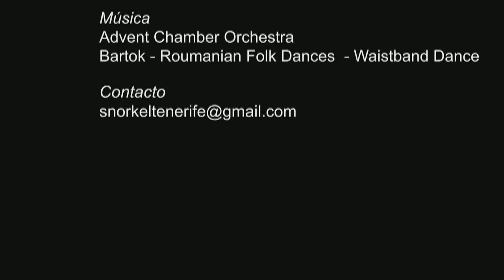Snorkel Tenerife: Salemas (sarpa salpa) - 03/06/2022 - CC BY 4.0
Salemas jóvenes (Sarpa salpa), se dejan mecer por las corrientes y comer en las rocas.
La salema es un pez de la familia Sparidae. También es conocido como salpa. Es una especie que vive agrupada en bancos y cuyos miembros mantienen una coordinación excelente. Aunque es comestible, su carne es de mala calidad y puede resultar tóxica, ya que se alimenta habitualmente de un alga tóxica llamada caulerpa taxifolia, por lo que en ocasiones acumula toxinas en su cuerpo que pueden provocar intoxicaciones y efectos alucinógenos a sus consumidores.